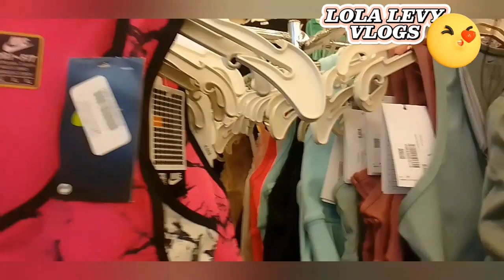MEET MY NEW FRIENDS SISTER CRISTINA AND SISTER LIZA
MEET MY CELEBRITY FRIENDS SISTER CRISTINA AND SISTER LIZA

My channel is about Lifestyle vlogs that include, family vlogs, cooking tips, food reviews, food reactions, travel and adventures, how-to and DIY, short video clips, and live streaming.

Live streams,